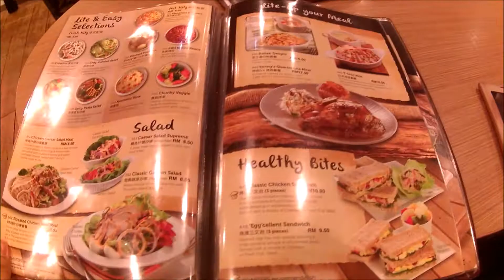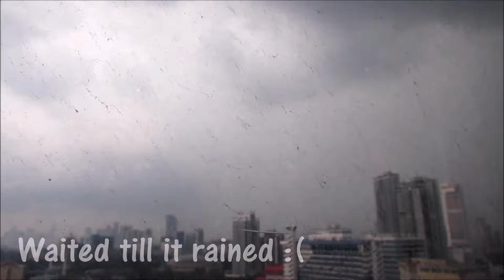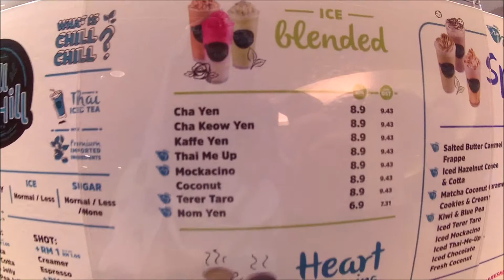Trip | KL Day 1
Hey everyone! Finally I had this video done! This was in September during the school holidays. Our first time going overseas together. Had some problems with the hotel. Bleah..But all is good. Good company I had. Enjoy!